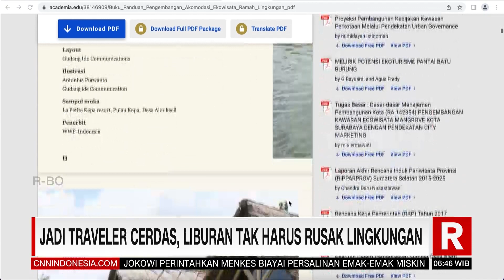Jadi Traveler Cerdas, LIburan Tak Harus Rusak Lingkungan | REDAKSI PAGI (16/07/22)